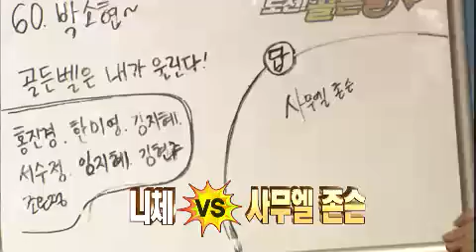도전 골든벨 - The Golden Bell Challenge EP167 # 010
"전주 호남제일고등학교"